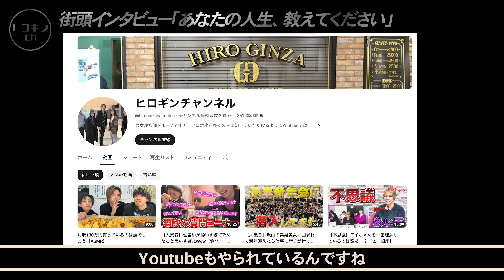【前編】高時給で休日平均9.5回/中途でヒロ銀座に入社し/20代で理容室の店長に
※この動画は『街録ch ~あなたの人生、教えてください~』を参考にさせていただき作成しております。

ヒロ銀座を多くの人に知っていただけるようにYoutubeで動画投稿しております！
理容師集団《ヒロギンチャンネル》です。

「ヒロ銀座」では中途、新卒入社を募集中！

=601iyiha 美容室出店の為にオーナー兼店長を募集しています 美容師→理容師を考えている方へ

「ヒロ銀座」ならきっとあなたも「毎日が楽しい！」を実現できます。